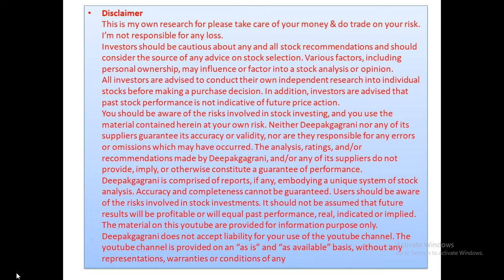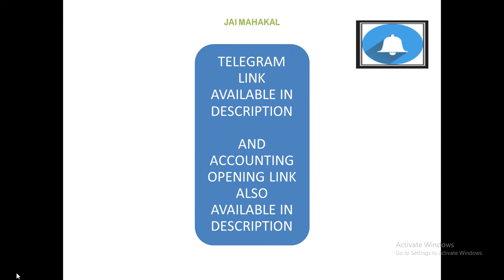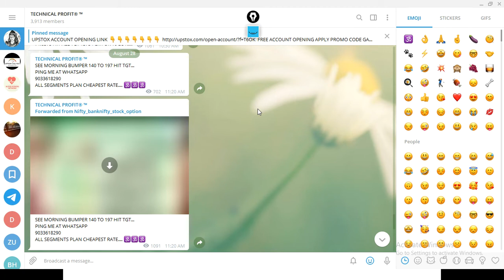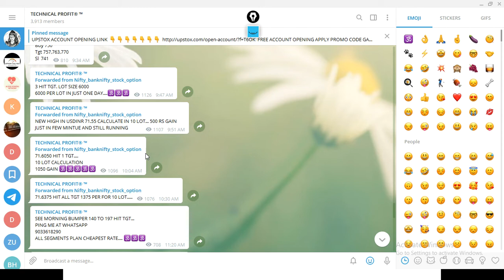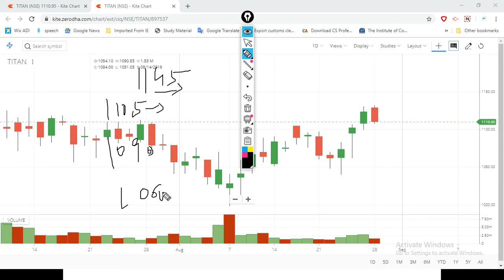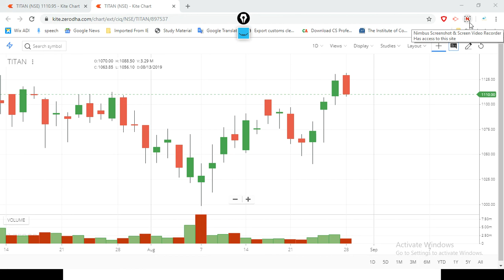TITAN SELL FUTURE BUT WHERE AND WHAT WILL BE THE SL NEED TO LEARN WITH THIS VIDEO JUST FOR YOUR EDUC